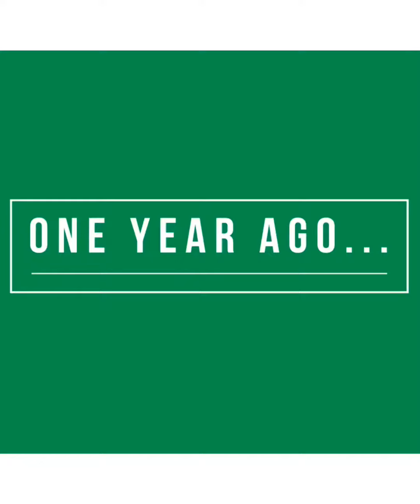3 Day Refresh Review